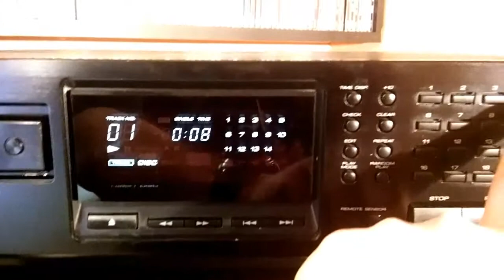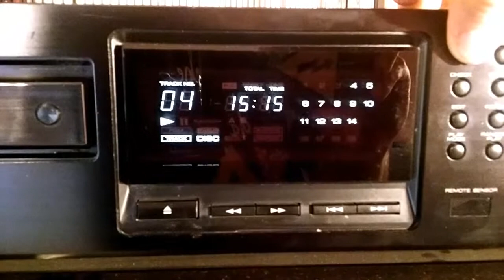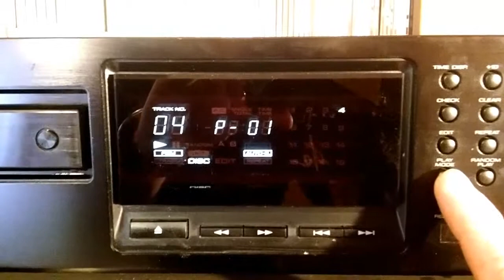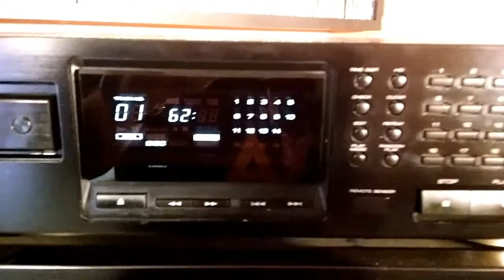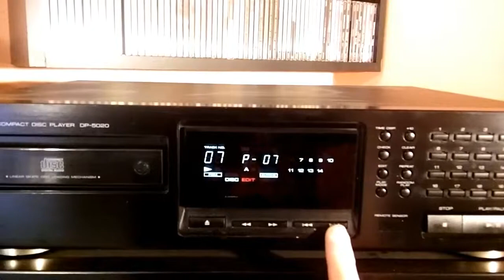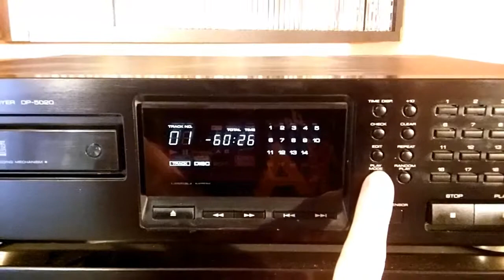Kenwood DP-5020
Klasyczny CD Kenwood z lat świetności hi-fi czyli 1990, laser KSS 150a, przetwornik DAC to 2 x PCM1701P - SM5818AP, przekaźnik włączający wyjścia, ekran na płytce oddzielający kanały, wyjścia stałe i regulowane zmotoryzowanym potencjometrem . Laser pewnie i szybko wczytuje płyty oryginalne i CD-R